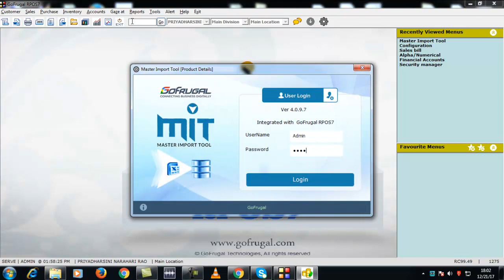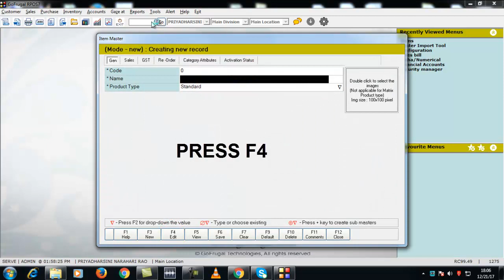Migration of Data- GoFrugal RPOS7 Garments Product Delivery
Watch this video to know how to do the migration of data in your GoFrugal RPOS7 software.

For further queries, please come over to chat with us @ or raise a ticket via myGoFrugal app, watch how to raise a ticket here